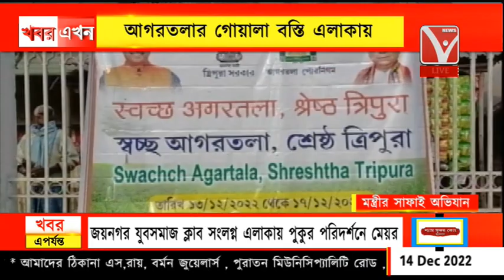মন্ত্রী ভগবান দাসের নেতৃত্বে সাফাই অভিযান, আগরতলার গোয়ালা বস্তি এলাকায়